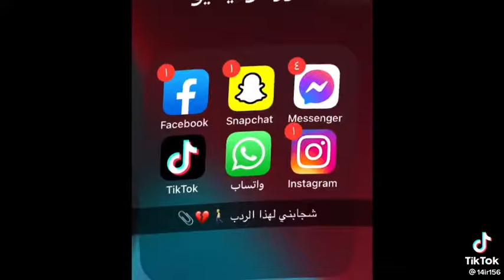١٢ يوليو ٢٠٢٢